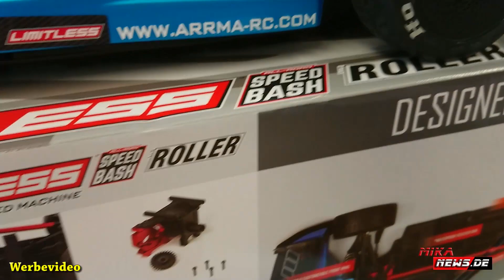ARRMA® 17 LIMITLESS™ 4WD - Unbegrenzter Speed - Vorstellung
Die Einführung des neuen Speedracers von Arrma liest sich toll: UNBEGRENZT SPEED & PERFORMANCE MIT DEM ARRMA® 1/7 LIMITLESS™ 4WD . Ich konnte das Fahrzeug bei Horizonhobby im Geschäft in Barsbüttel endlich Live im Original sehen und habe spontan ein kurzes Video gemacht. Ich bitte um Verständnis, dass es sehr spontan war :-) . Denk dran, die Elektronik fehlt. Für richtig Speed, könnt ihr eine Combo nach euren Wünschen verwenden.